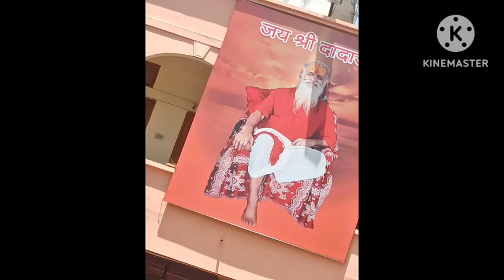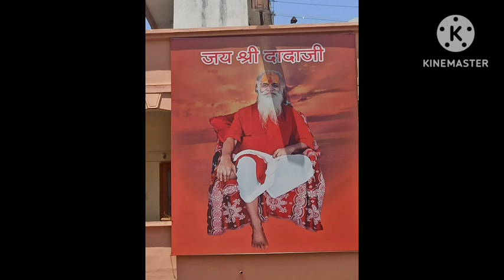Shree Barfani Dada ji Arti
Shree Barfani Dada ji ki arti